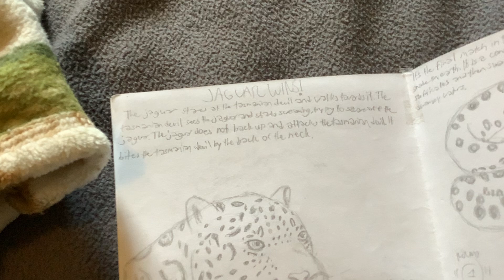Who Would Win? Ultimate Apex Rumble.